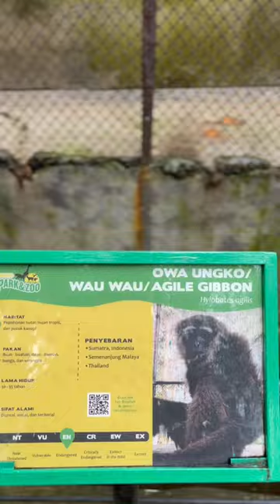owa ungko wau wau